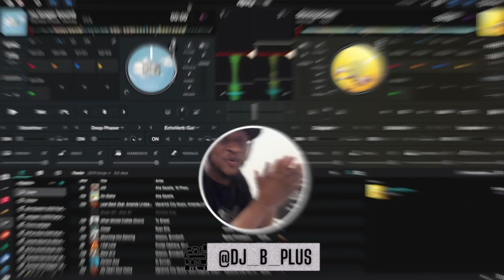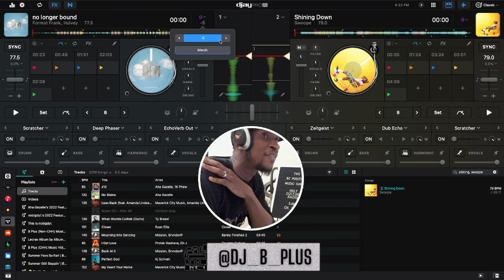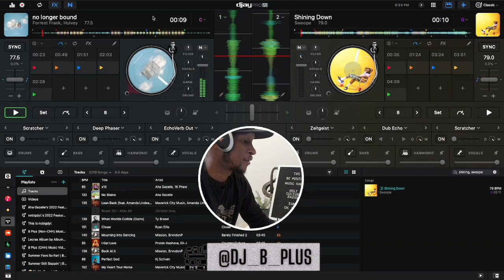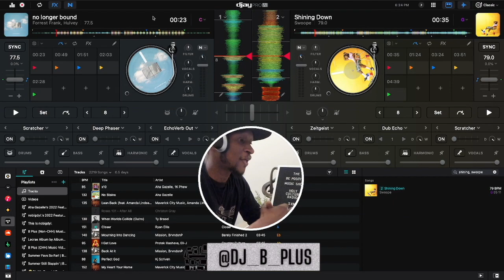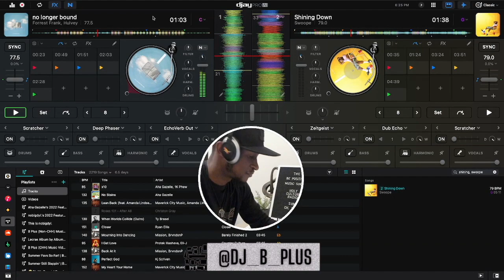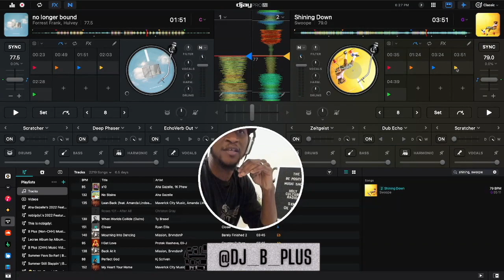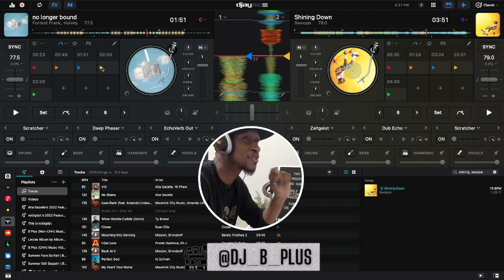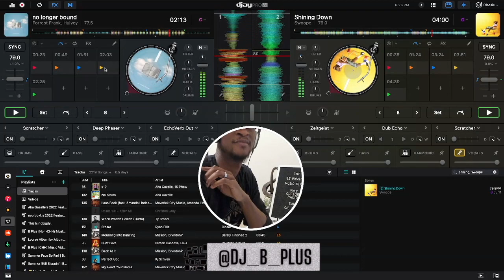So about this Swoope / Forrest Frank Situation... | a THOUGHTFUL reaction | B Plus Reacts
There's been a lot of convo about Swoope / Forrest Frank situation. I don't know what happened but I did listen to both of the songs to see if I heard any similarities?